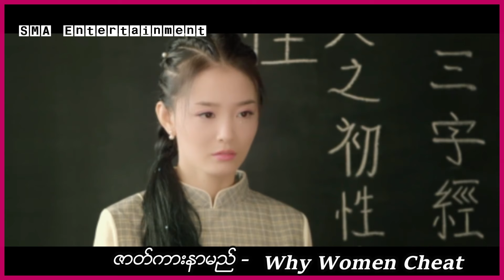အမျိုးသားက ကောင်မလေးရဲ့စွန့်ပစ်ခြင်းကိုခံရပြီးနောက် ဘုရင်ဖြစ်အောင်လုပ်ကာ သူမကိုလက်ထပ်ခဲ့တယ်။